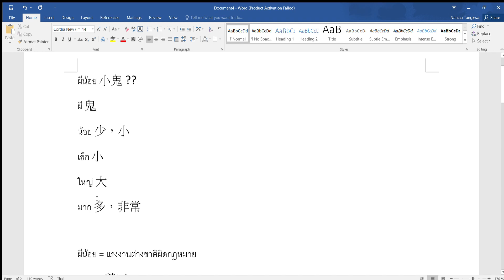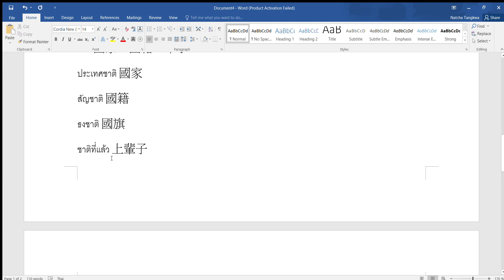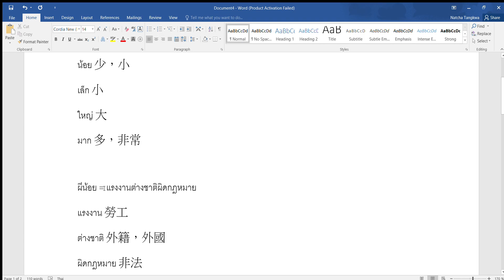ผีน้อย是甚麼??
ผีน้อย 小鬼 ??
ผี 鬼
น้อย 少，小
เล็ก 小
ใหญ่ 大
มาก 多，非常

ผีน้อย = แรงงานต่างชาติผิดกฎหมาย
แรงงาน 勞工
ต่างชาติ 外籍，外國
ผิดกฎหมาย 非法

แรง 力
งาน 工作
ต่าง 不一樣, 不同，異
ชาติ 國家，國籍，輩子
ประเทศชาติ 國家
สัญชาติ 國籍
ธงชาติ 國旗
ชาติที่แล้ว 上輩子
ชาตินี้ 這輩子
ชาติหน้า 下輩子
กฎหมาย 法律
ผิด 不對，錯
ถูก 對，正確
ถูกกฎหมาย 合法